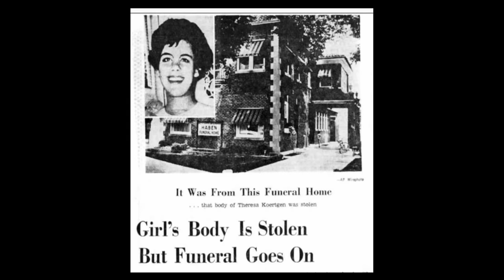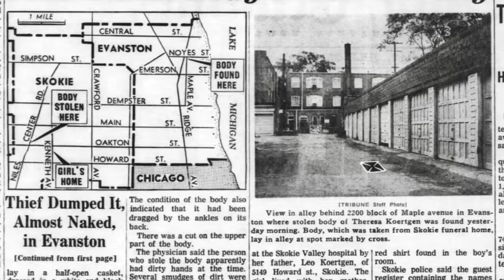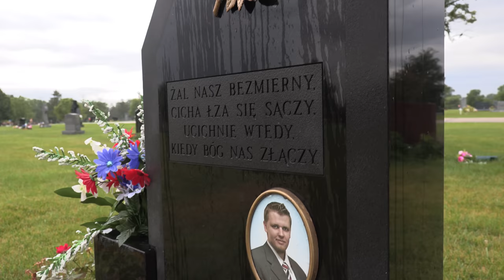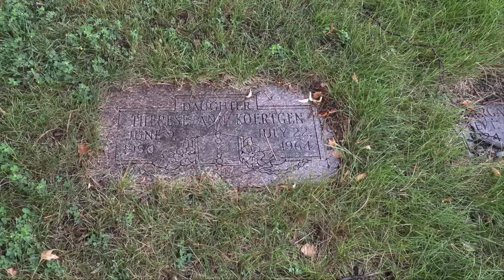HE STOLE HER BODY, and then Bragged About It at the Dance